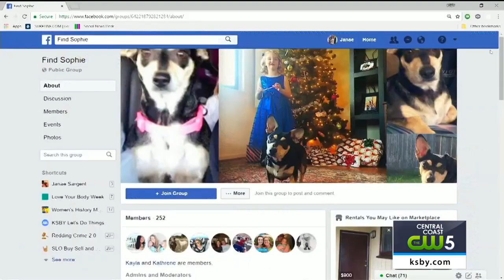Update: Girl injured in Paso Robles crash is reunited with lost dog